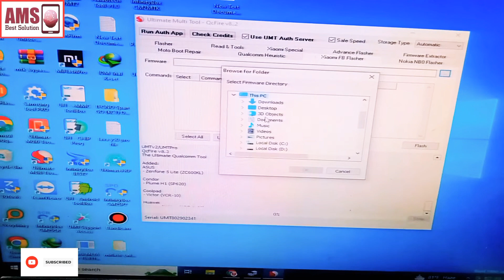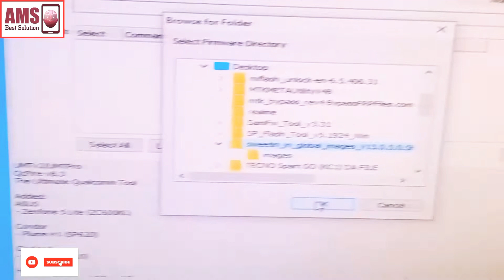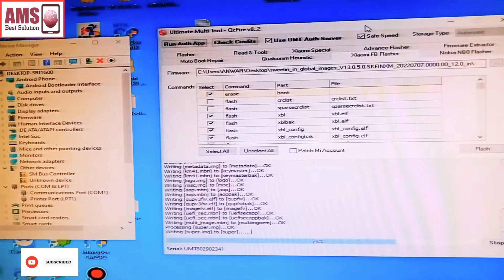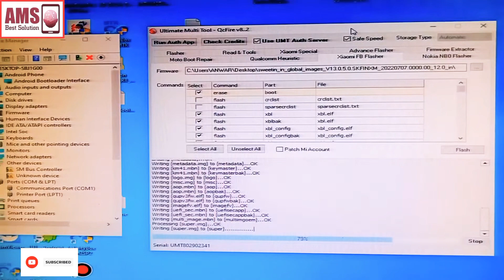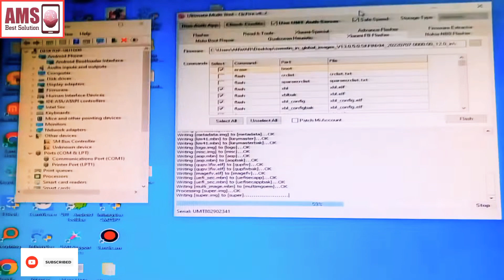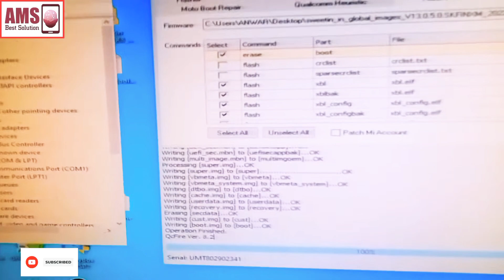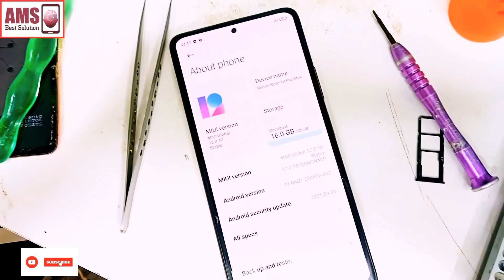Redmi Note 10 Pro Max Full Flash UMT Dongle Fast Boot Mode Sweetin Hang Logo Fix